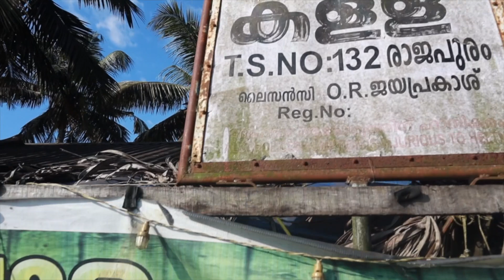Kerala During Covid 19 I Rajapuram Toddy Shop Kuttanad, Alleppey Backwaters, Beach And More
Hey Guys!!

This video is about a travel day in Kerala during Covid 19. Amodh and I recently visited my parents in Kerala. Initially I did not plan on creating any content from this visit of our's but my dad had planned an interesting day outing for us which made for a very interesting peek into places the locals visit on their outings.
We visited Rajapuram, a very interesting toddy shop in the Kuttanad region near Alleppey, followed by a tour of the backwaters and finished it off with a visit to the beach to watch the sunset (although when we reached there the Sun had already set)

I hope you enjoy watching this Kerala travel video.

Besides Youtube, I am very active on Instagram as well.